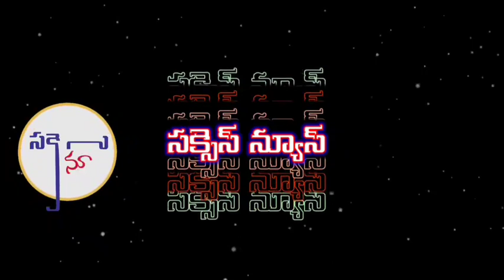జగన్నాథుని రథచక్రాలు కదిలాయి... జై జగన్నాథస్వామి అనే నామస్మరణతో అగనంపూడి ప్రాంతం మార్మోగింది..!!